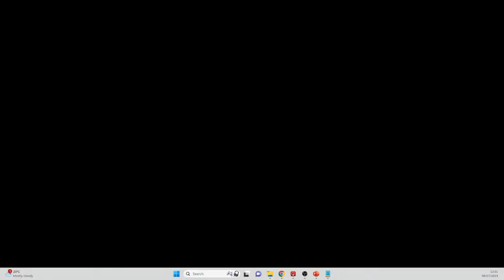2023 CA AC Open Championship - Singles Semi-Finals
Streamed live from Nottingham Croquet Club